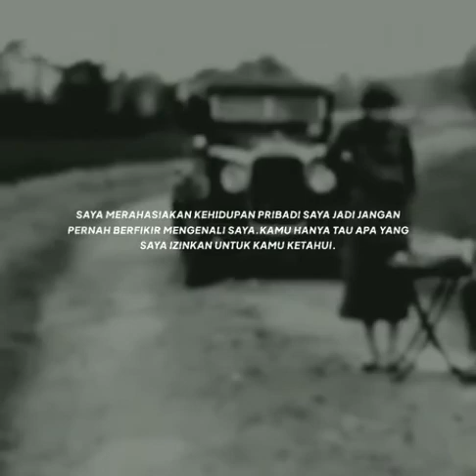Story Wa Sindiran